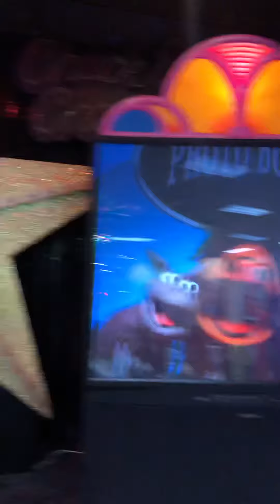Let’s have a party pineville Mathews rd